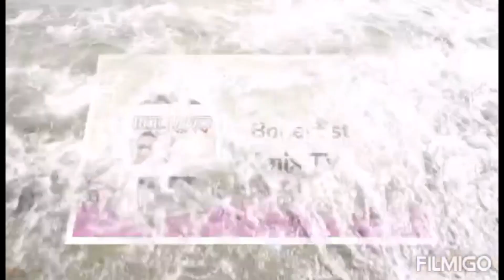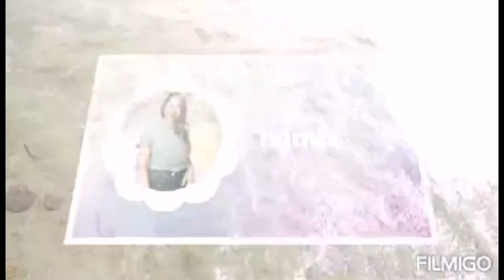beauty of deo rios😊😊philippines